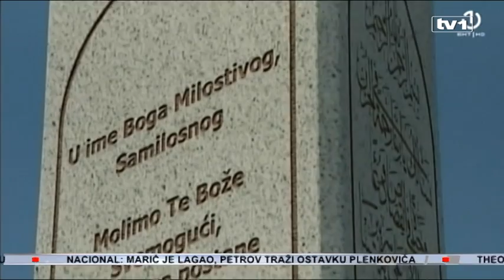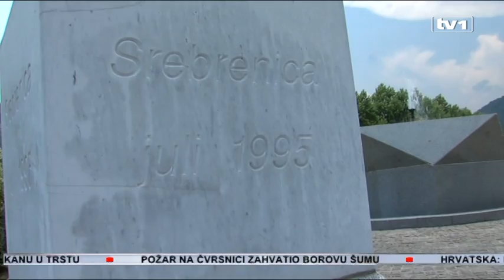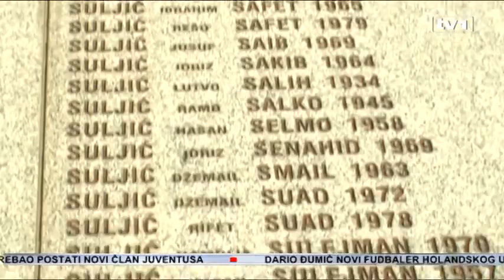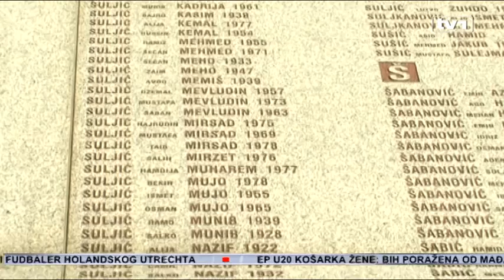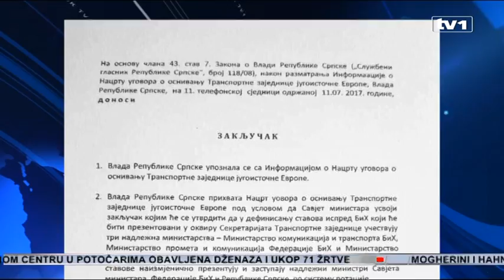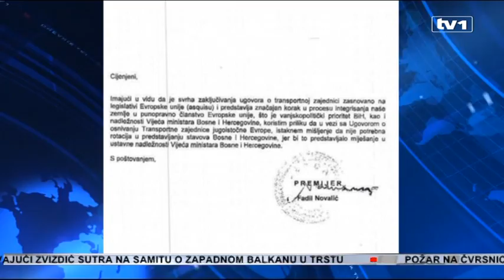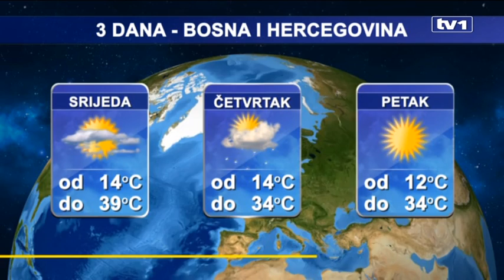Dnevnik u 19 - 11.7.2017.